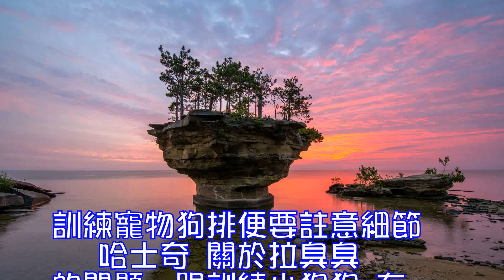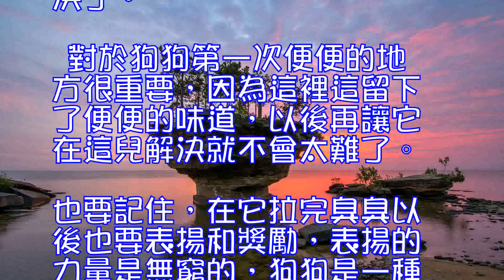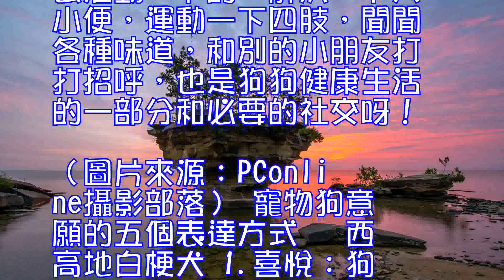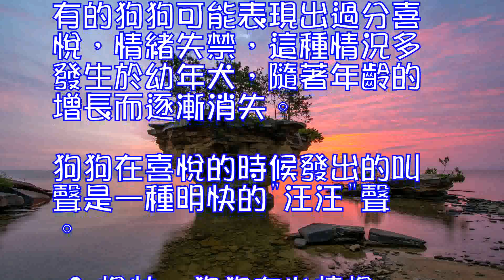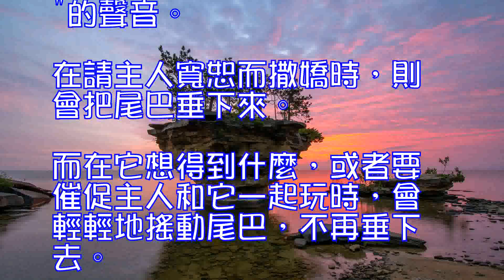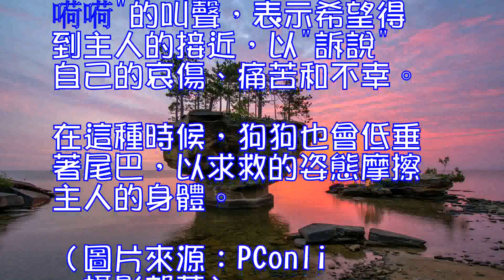訓練寵物狗排便要註意細節,寵物狗意願的五個表達方式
0
訓練寵物狗排便要註意細節

 哈士奇
 關於拉臭臭的問題，跟訓練小狗狗 有些類似，也是在它吃過飯以後，稍微活動一下，然後把它帶到可以拉臭臭的地方，關它一會兒，看看有沒有成果。對於特別固執的狗狗，有可能連著幾天不拉便便，這會讓你擔心死了的。
 如果它有三天以上沒有拉便便的話，那你就隻好用開塞露了，藥店就可以買到。把狗狗帶到它可以便便的地方，把開塞露的尖嘴兒伸進狗狗的肛門，擠一些進去。然後你離開，把它獨自關在那兒，過不了多久它就會解決了。
 對於狗狗第一次便便的地方很重要，因為這裡這留下了便便的味道，以後再讓它在這兒解決就不會太難了。也要記住，在它拉完臭臭以後也要表揚和獎勵，表揚的力量是無窮的，狗狗是一種超愛被表揚的小動物呢。
 不過話說回來，對於已經養成習慣每天出門散步的成年狗狗，盡量還是要帶它出去活動一下的，解決一下大小便，運動一下四肢，聞聞各種味道，和別的小朋友打打招呼，也是狗狗健康生活的一部分和必要的社交呀!（圖片來源：PConline攝影部落）
 寵物狗意願的五個表達方式

 西高地白梗犬
 1.喜悅：狗狗 不停地跳動，身體彎曲，用前腿踏地或者尾巴使勁地左右搖擺,耳朵向後方扭動。大型犬還可能把前腿抬起，去舔主人的臉。有的狗狗可能表現出過分喜悅，情緒失禁，這種情況多發生於幼年犬，隨著年齡的增長而逐漸消失。狗狗在喜悅的時候發出的叫聲是一種明快的"汪汪"聲。
 2.愉快：狗狗在心情愉快、興奮、對人表示好感的時候，其表現要比喜悅的時候穩定，隻是慢慢地搖尾巴，喉嚨中發出輕微的"嗚嗚"聲，有時也會不停地舔主人的手和臉。
 3.撒嬌：狗狗在撒嬌的時候，會用鼻子發出"呵呵"的聲音。在請主人寬恕而撒嬌時，則會把尾巴垂下來。而在它想得到什麼，或者要催促主人和它一起玩時，會輕輕地搖動尾巴，不再垂下去。
 4.憤怒：狗狗在憤怒的時候，全身僵直，四肢伸開，犬毛倒豎，同時嘴唇翻卷，露出牙齒，發出威脅性的"嗚嗚"聲，以恐嚇對方。尾巴也會輕微的搖動，耳朵豎立著朝向對方。
 5.悲傷：狗狗在悲傷的時候，會發出"咕咕"、"嗬嗬"的叫聲，表示希望得到主人的接近，以"訴說"自己的哀傷、痛苦和不幸。在這種時候，狗狗也會低垂著尾巴，以求救的姿態摩擦主人的身體。（圖片來源：PConline攝影部落）